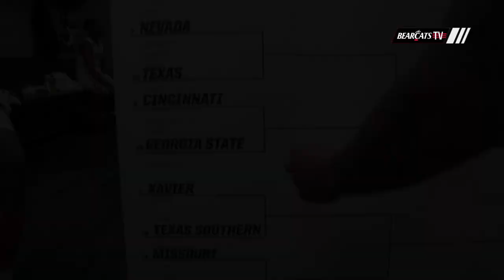Cincinnati Men's Basketball: Look Back On Win Over Georgia State in 1st Round of NCAA Tournament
A look back on the Bearcats' win over Georgia State in the first round of the NCAA Tournament.